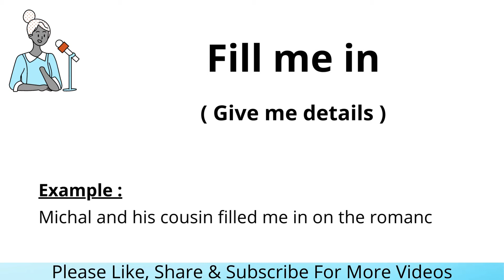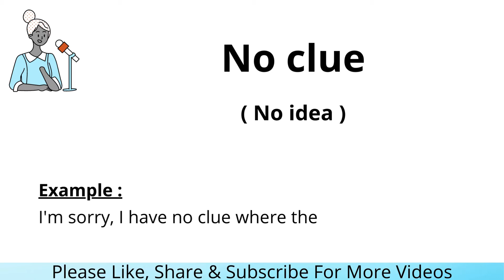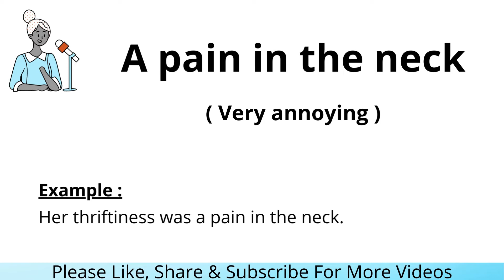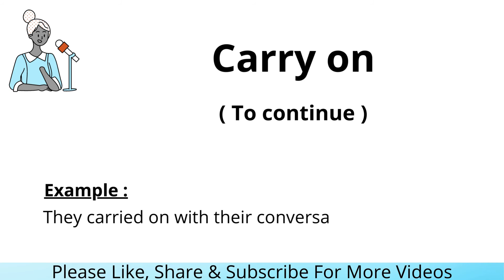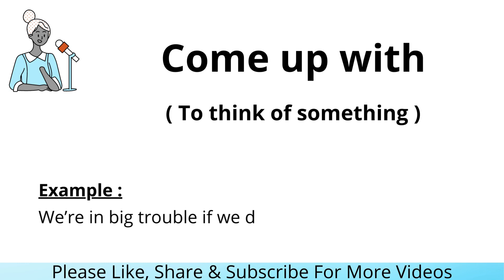25 Useful Phrases & Idioms With Example : What are some everyday phrases?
25 Useful Phrases & Idioms With Example : What are some everyday phrases?

Highlights:
What are the 10 most common idioms?
What are some popular phrases?
What are the 20 examples of idioms?
What are the 50 idioms?
What are the 25 idioms?
What are 30 idioms?
What are the 200 idioms?
What are some cool idioms?
What is the most popular idiom?
What are the 100 idioms?
What are 10 phrases examples?

Big Fan of @SteveTVShow

In our Youtube channel, We will give you daily bases ideas & tips to improve your English communication skills. We provide free IELTS full course and English tutorials along with advices to go abroad. It will take few seconds to go through the channel but could help you in a big way. Good luck.

If you are working on IELTS, definitely, you are planning to go abroad, which isn’t an easy task to understand. But we take care of all the doubts and many other things connected to overseas journey in a free webinar.